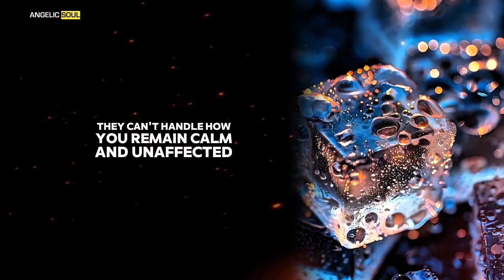Watch Their Faces When You Succeed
They wanted you to give up, but you kept moving forward. Learn how to stay calm, focused, and thrive in the face of doubt and negativity. This message will remind you of your power, purpose, and the importance of staying aligned with your vision. Watch now and step boldly into your blessings.